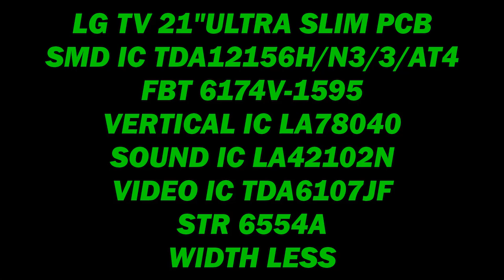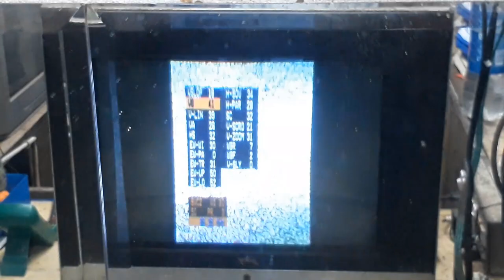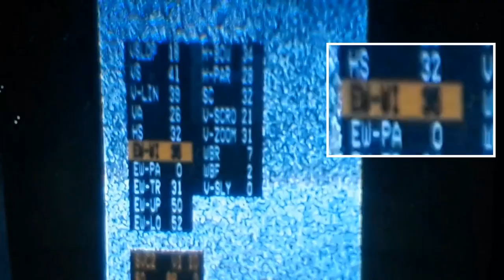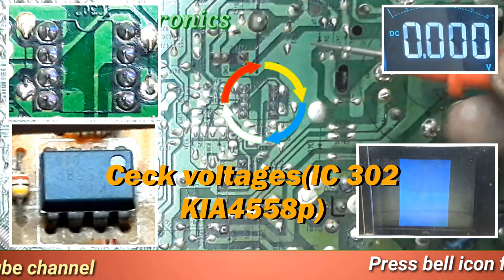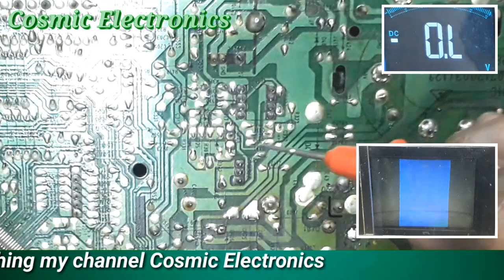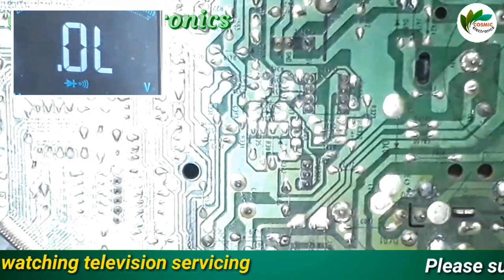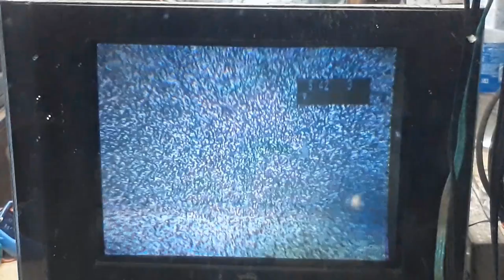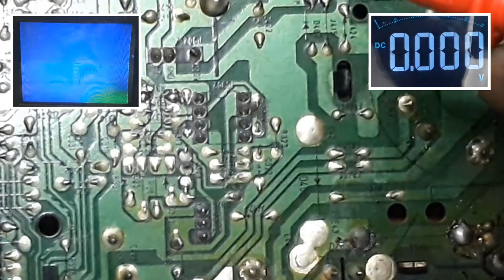to repair lg ultra slim tv width less problem.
LG 21"ULTRA SLIM PCB
SMD IC TDA12156H/N3/3/AT4
ET6174V-1595
VERTICAL IC LA78040
SOUND IC LA42102N
VIDEO IC TDA6107JF
STR W6554A
WIDTH LESS

SOLUTION:
1.Power on/Entering the service mode(press-panel menu+remote menu) select EW-WI and change it data no result & no response width software ok and check circuit section.
2.Check voltages(width ic302 KIA4558P) supply ok pin8 and others pin voltage high.
3.Check voltages(Q302-D2059) high.
4.Check voltages (Q303-A1274) high.
5.Power off/Measure transister(Q302-D2059)---ok.
6.Measure transister (Q303-A1274) ok.
7.Measure R319(57K),8pin ic pin No.7 high registivity.
8.Open register R319(57K).
9.Set new reister 57K.
10.Then